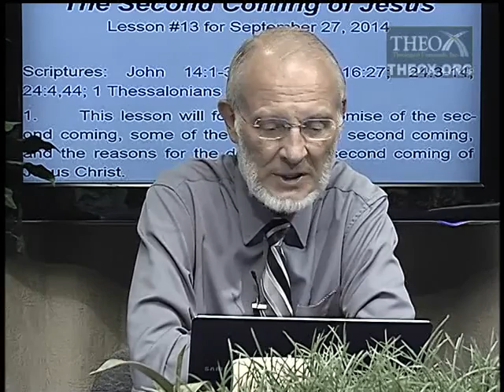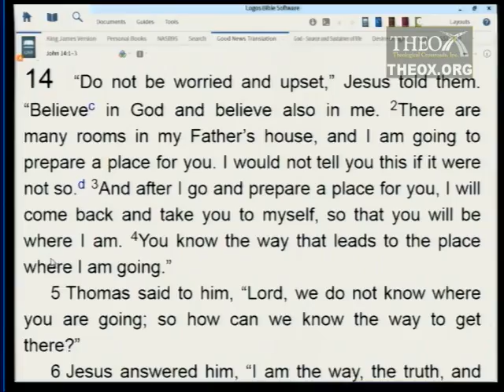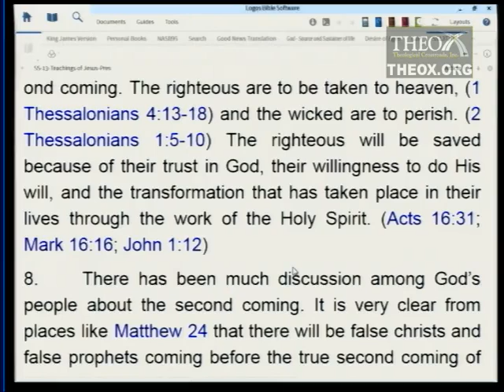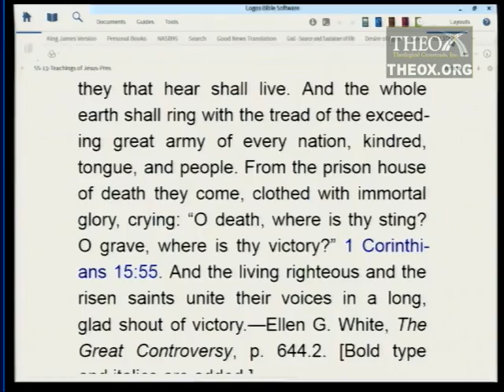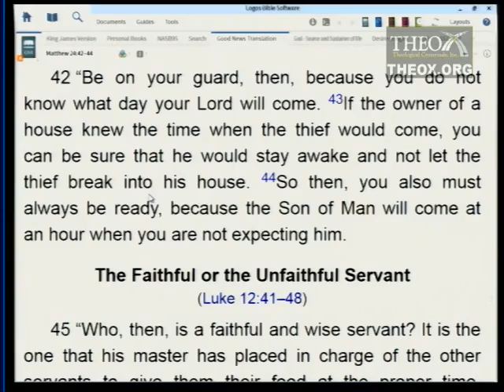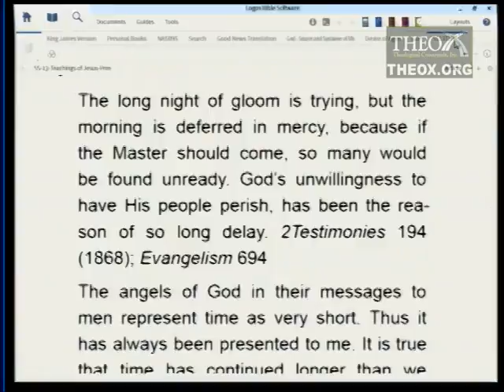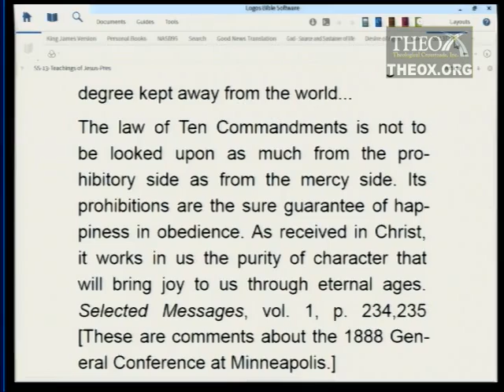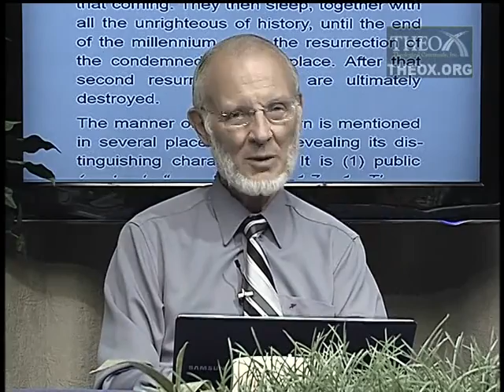13. The Second Coming of Jesus (September 27)